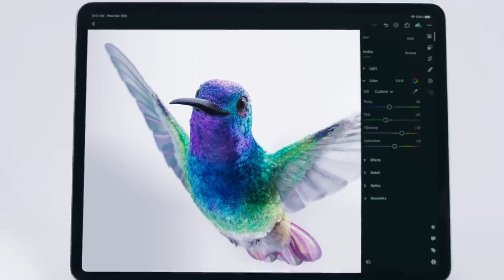Apple Guide: iPad Pro Float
Introducing the new iPad Pro. It’s faster than most PC laptops and features the most advanced mobile display, ever. With Wide and Ultra Wide Pro cameras and the new LiDAR Scanner to take AR to the next level. Oh, and it floats on a new backlit Magic Keyboard with trackpad.

Razer Tech Guide: Razer Tactical 15.6" Backpack V2 | Packed to Perform

TeamRazer News: Although @evilgeniuses run in the NALCS playoffs ended with FlyQuest, Game 3 showed excellent skill

TeamRazer News: Last week, @edg_official defeated OMG 2-0, and made it look easy. Scout (@yechanlol) went 6/2/6 in TeamRazer

ZOTAC News: What do you do with that shiny new CPU Cooler screen? Twitter: @mond_selection